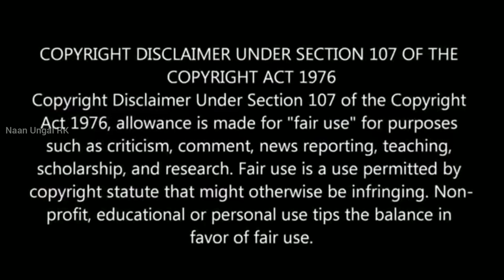யார் இந்த தங்கமகன் நீரஜ் சோப்ரா???-Neerajchopra|Goldmedal|The motivation story|Olympic